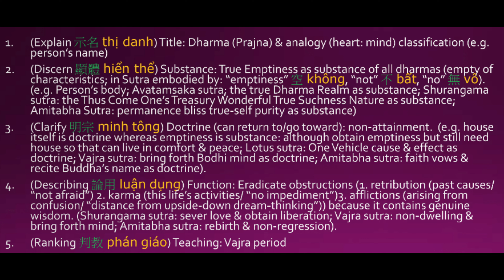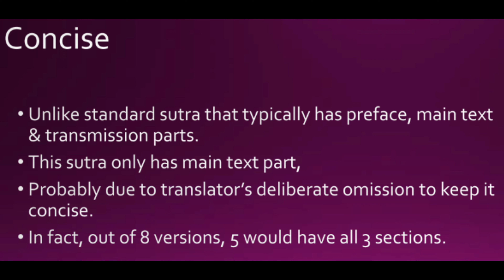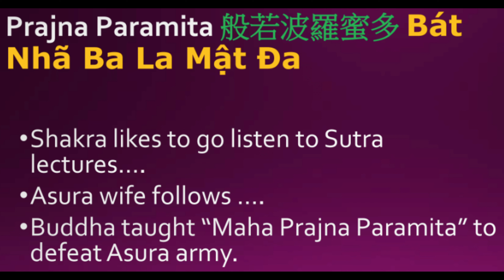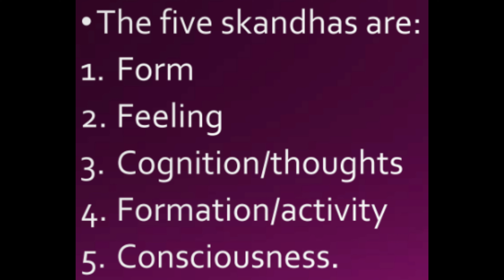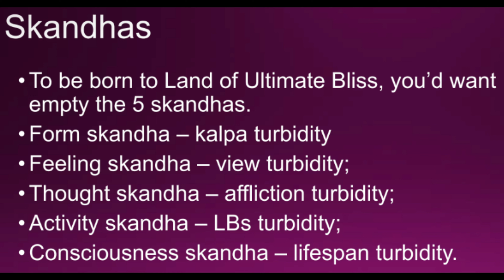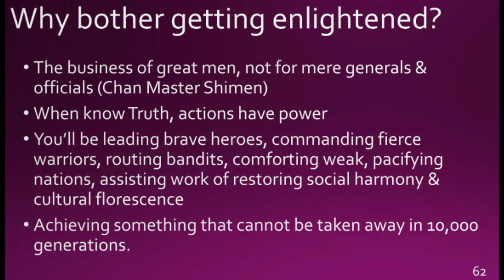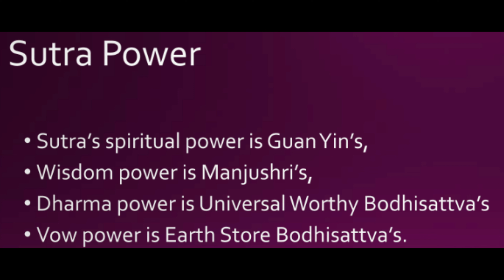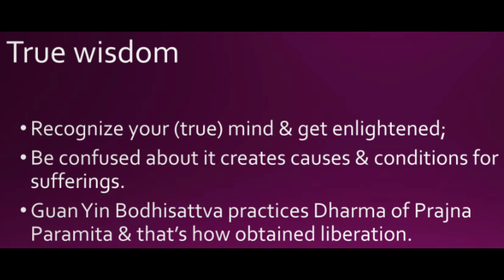80 Heart Sutra lectured in English & Vietnamese-Vigor_and samadhi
best lecture of Heart Sutra in English and Vietnamese

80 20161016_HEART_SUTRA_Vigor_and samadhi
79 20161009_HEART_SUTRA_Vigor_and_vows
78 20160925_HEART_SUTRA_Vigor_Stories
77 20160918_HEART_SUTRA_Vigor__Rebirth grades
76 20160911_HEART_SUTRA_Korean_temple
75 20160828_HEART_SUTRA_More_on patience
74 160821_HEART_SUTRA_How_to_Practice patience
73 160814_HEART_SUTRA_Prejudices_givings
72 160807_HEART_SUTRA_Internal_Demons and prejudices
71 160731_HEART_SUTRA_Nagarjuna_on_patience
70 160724_HEART_SUTRA_Patience_with kindness and dharmas
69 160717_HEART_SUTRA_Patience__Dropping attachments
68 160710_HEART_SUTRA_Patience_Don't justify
67 Heart_Sutra_160605_Patience_w_Those who make offerings
66 Heart_Sutra_160529_Great_Kindess & compassion
65 Heart_Sutra_160522_Patience_2
64 Heart_Sutra_160515_Patience
62 Heart_Sutra_160501_8_Precepts_for_dangerous days
61 Heart_Sutra_160424_Morality_Kind_defining blessings
60 Heart_Sutra_160417_Foundation_of_morality
59 Heart_Sutra_160410_Requirement_Before practice giving paramita
58 Heart_Sutra_160403_Giving_Paramita_Part II
57 Heart_Sutra_160327_the_Six_Spiritual penetration
56 Heart_Sutra_160320_Precept_Paramitas
54 Heart_Sutra_160306_Giving_Paramitas
53 Heart_Sutra_160228_No_Understand no attaining
52 Heart_Sutra_160221_Six_Paramitas_to buddhahood
51 Heart_Sutra_160131_Arhat_Perspective
50 Heart_Sutra_151129_Taking_a_Loss_to practice the 4 noble truths
49 Heart_Sutra_151122_Attachment_of_arhats & pratyekabuddhas
48 Heart_Sutra_151115_The_Twelve_Links Conditions Part II
47 Heart_Sutra_151108_the_Twelve_Links Conditions
46 Heart_Sutra_151101_Attachment of arhats
45 Heart_Sutra_151025_Emptiness_and_wonderful existence
44 Heart_Sutra_151018_Dealing_with_Anger
43 Heart_Sutra_151011_Questions_about bodhisattva
42 Heart_Sutra_151004_Emptiness_Characteristics
41 Heart_Sutra_150927_the_Eight_Proper path
40 Heart_Sutra_150920_Eight_Sagely_Path
39 Heart_Sutra_150913_84000_Dharma door
38 Heart_Sutra_150830_Nirvana's_Bliss vs.Pureland bliss
37 Heart_Sutra_150823_20_Subsidiary_affliction
36 Heart_Sutra_150816_Shariputra_on_anger
35 Heart_Sutra_150809_Doubt
34 Heart_Sutra_150802_Killing_the_Ego
33 Heart_Sutra_150726_the 5_Skandas_rage
32 Heart_Sutra_150719_Filiality
31 Heart_Sutra_150712_Red_Snapper
30 Heart_Sutra_150705_None_Accumulating
29 Heart_Sutra_150628_Places_That_Have_mahayana
28 Heart_Sutra_150621_Patience_to_the dharma
27 Heart_Sutra_150607_Shariputra_on_Controling anger
26 Heart_Sutra_150531_Shaolin_as_Expedient
25 Heart_Sutra_150524_Planting_Blessing to break through
24 Heart_Sutra_150426_49_Days_Criticals
23 Heart_Sutra_150419_Planting_Seed
22 Heart_Sutra_150412_Substance_vs_Function
21 Heart_Sutra_150405_Shariputra_and_Magaudyayana
20 Heart_Sutra_150329_the_meaning_of understanding
19 Heart_Sutra_150322_Disaster_and_Calamities
18 Heart_Sutra_150315_Creditor_and_Debtor
16 Heart_Sutra_150301_Repentance_toward_Karmic_Obstruction.mp4
15 Heart_Sutra_150208_the_Five_Sense_Organ
14 Heart_Sutra_150201_Wisdom_vs._Wisdom eye
13 Heart_Sutra_141207_Reach_1st_Stage_Arhat
12 Heart_Sutra_141123_5_Skandhas_Illu
11 Heart_Sutra_141116_5_Skandhas_p
10 Heart_Sutra_141109_3_Delusions_5_
9 Heart_Sutra_141102_Repentance_Dharma
8 Heart_Sutra_141026_Karmic_Affinities.
7 Heart_Sutra_141019_Ease_and_Self-Mastery
6 Heart_Sutra_141012_Prajna_Paramita.
5 Heart_Sutra_141005_Master_XuanZang
4 Heart_Sutra_140928_3_Kinds_of_Praj
2 Heart_Sutra_140914--Tian_Tai
1 Heart Sutra 140907  True Emptiness